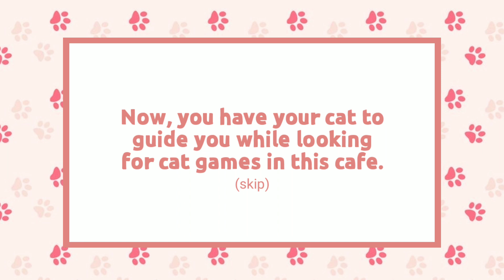CUTE GAMES TO PLAY WHEN BORED (Offline) | Part 2 🌠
Here are cute cat games to play at home during these times when feeling bored~ I hope you enjoy playing it, too!

These cute offline games to play are my personal faves that I surely recommend, so I hope you like!

Comment "🍒" for more cute offline games or a part 2 of this video.

I was only able to put 3 games in this video bc I edited this one in the middle of night 🌠

✨ Yeah, yo gurl got pretty nocturnal for once ✨ LOL

Illustrations (including the cats) - Pinterest

Apps used:
☘️ KineMaster
☘️ Picsart
☘️ Phonto

🍋 SOCIALS:
Shopee: @gracely.shop

As a gratitude, I'm having my first ever giveaway in this channel, so I hope you can join in the community tab by commenting your favorite video of mine with a brief explanation~

I'm gonna sell more clay pins on Shopee including hypoallergenic clay earrings and hair pins!

For those who already bought my clay pins, thank you so much! You have no idea how you made me feel so happy- almost teary eyed because I couldn't believe I'm actually running a shop FR and someone buying what I make :)

All kindess that you shower me will be showered back to you with your favorite fragrant flower petals. The winner of the giveaway will not only recieve a vintage strawberry jam clay pin, a smol decor, letter and a hair pin but also a special shout-out in the community tab! Any of your accounts from IG to twitter can be definitely given a shout-out, too! ☘️

So, please don't hesitate to join now~ If people have given me the recognition I didn't expect I'd ever recieve, ofc you deserve it & I want to make it possible for you - I wanna be the fairy to grant your wishes!~ 🧚‍♂️✨

Thank you and stay safe, my lovely glitters!

Xoxo,
Glitterdazed